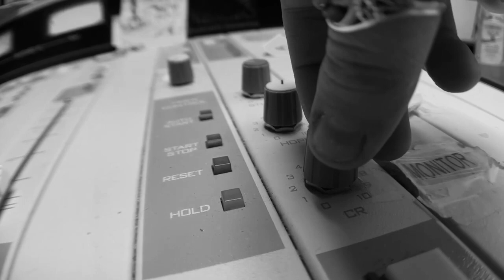WMEB 91.9 FM COMMERCIAL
What is UMOrono's Student Radio all about? Find out here with our official station commercial, filmed in Spring 2023